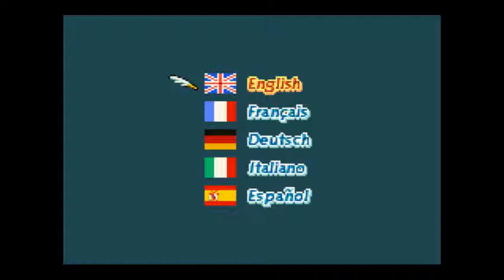Final Fantasy Tactics Advance (100 %) - Partie 36 : Quand Ritz passe pour une gourde ...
Salut les lapins !! =)

Pour cette vidéo, nous continuons gentiment notre petit bonhomme de chemin avec une nouvelle mission annexe (107 : Vieux amis) où nous sommes accompagnés de Ritz et Shara pour ne citer qu'elles. Malheureusement pour nous, il semblerait que Ritz était dans un mauvais jour lors de cette mission vu comment elle s'est débrouillée. (Tu m'as déçu Ritz, toi que je tiens en respect dans l'univers de Final Fantasy !! =( ^^). Anyway, cette mission consiste à se débarrasser d'un Avale-Lames relativement récalcitrant.

Pour toute question ou remarque sur la vidéo, ou le jeu en général, n'hésitez pas à laisser un commentaire, j'y répondrai sans doute =)